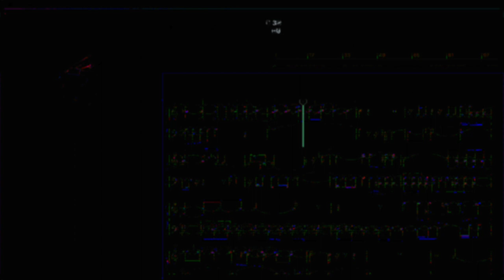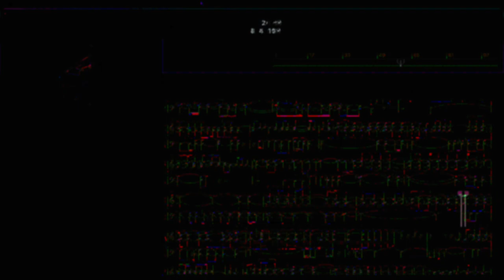[EPILEPSY WARNING] Movie 24 03 19 23h56m14s